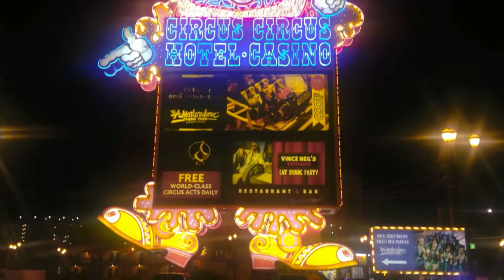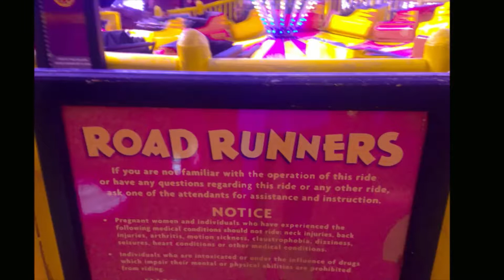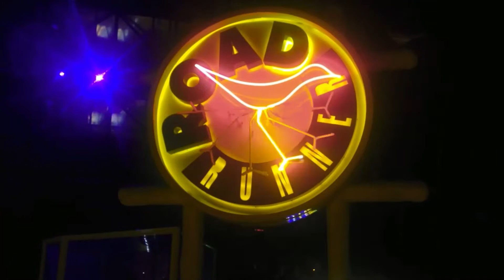Adventuredome Circus Circus Hotel Las Vegas: Rides for smaller children accompanied by older ones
The Adventuredome Theme Park Circus Circus Las Vegas is an indoor theme park, located next to the hotel, under a translucent pink dome. Rollercoasters, carousels, clown shows and other games and rides that are reminiscent of arcades and fairs are among the many attractions at the Adventuredome. It opened in the 1990's and is popular with children and adults alike.

Der Adventuredome Theme Park Circus Circus Las Vegas ist ein Indoor-Themenpark, der sich neben dem Hotel unter einer durchscheinenden rosa Kuppel befindet. Achterbahnen, Karussells, Clownshows und andere Spiele und Fahrgeschäfte, die an Arkaden und Jahrmärkte erinnern, gehören zu den vielen Attraktionen im Adventuredome. Er wurde in den 1990er Jahren eröffnet und ist bei Kindern und Erwachsenen gleichermaßen beliebt.